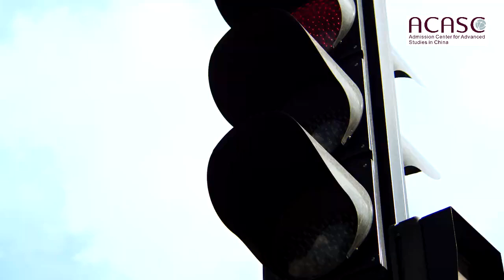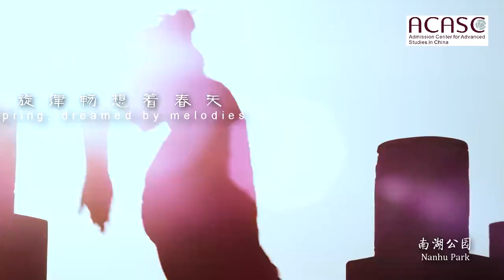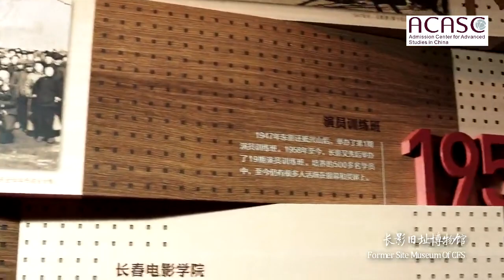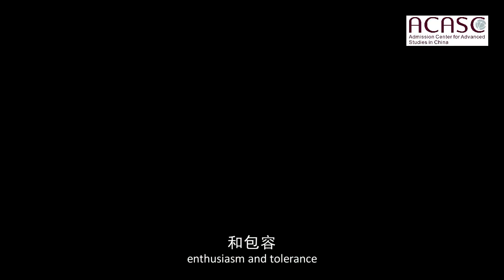The Ultimate Student's Tour of Changchun City universities china study # education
If you're a student looking for a fun and exciting way to explore Changchun City, then check out my The Ultimate Student's Tour of Changchun City! This tour is perfect for students of all ages and interests, and will give you a glimpse into the city's history and culture that you won't find anywhere else.

On this tour, you'll explore all the popular attractions in Changchun City, from the ancient walled city to the stunning waterfront promenade. Whether you're a student looking for an educational and fun trip, or just want to see the city from a different perspective, you'll love my The Ultimate Student's Tour of Changchun City!

ACASC is China’s largest online admission portal where international students acquire relevant information about universities and colleges in China. Assisting international students around the globe to acquire admissions to over 400 universities and colleges in China summing up to over 20 000 courses in more than 100 cities in China. We assist international students to obtain full or partial scholarships to study in China.